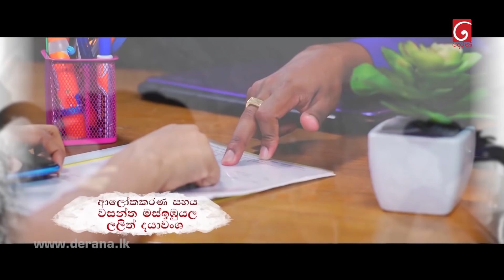Dharani | Episode 336 30th December 2021